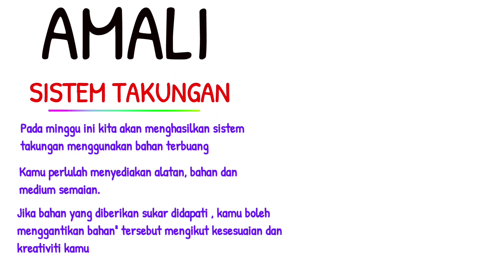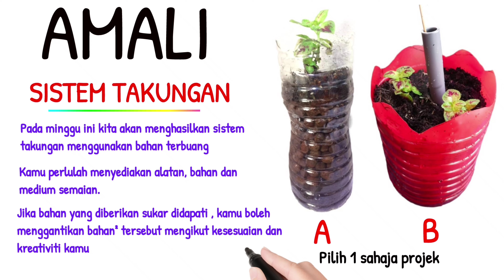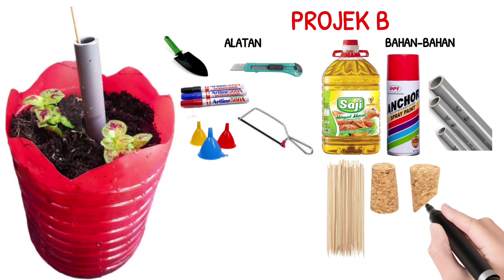RBT TAHUN 5 : PROJEK SISTEM TAKUNGAN : AMALI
by Cikgu Rusydi